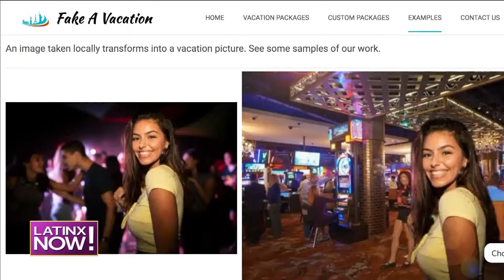¿Pagarías para inventar unas vacaciones a través de unas fotos falsas? | Latinx Now!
Latinx Now! Según Money.com, casi un tercio de los hombres y 26 por ciento de mujeres admitieron manipular sus fotos de vacaciones para que parecieran más lujosas y un website hasta te ofrece modificar tus fotos para que aparezcas en sitios exóticos, siendo que tomaste la foto en tu casa. Entérate de los detalles.